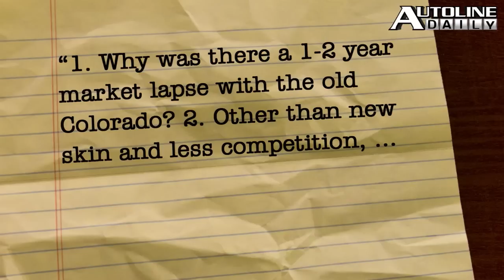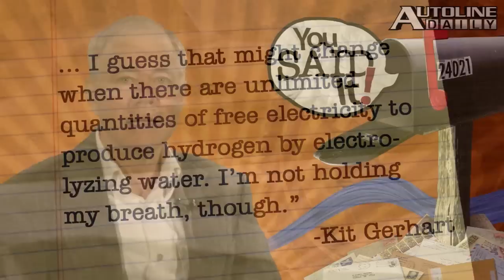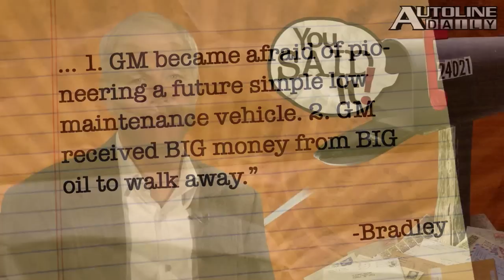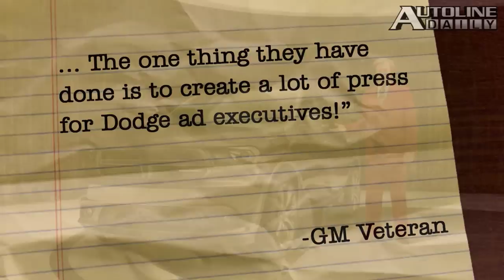Steer-By-Wire Took Nissan 10 Years - Autoline Daily 1267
- Tesla: Puts or Calls?
- Infiniti Steer-by-Wire -- 10 Years of R&D
- Bio (Fuel) Diversity
- Honda Unveils New City